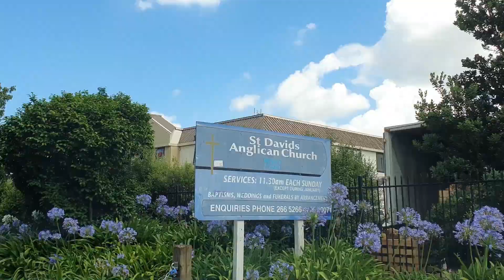Beat the Auckland Heat - Island Style